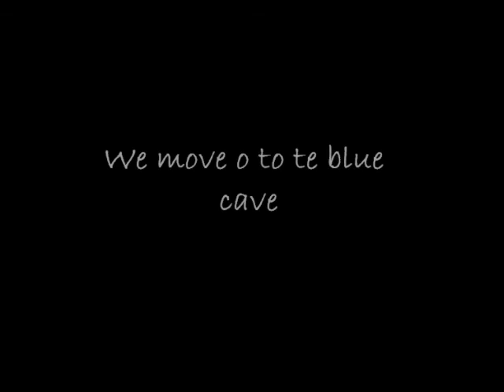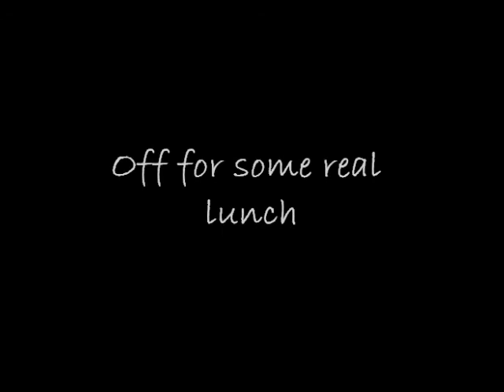montenegro movie part 2 boat trip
The Boat trip from Herceg Novi with Dragon our guide